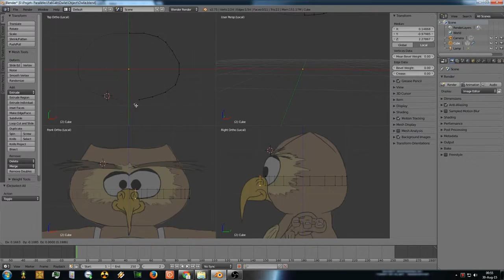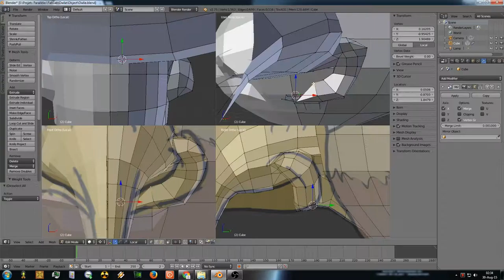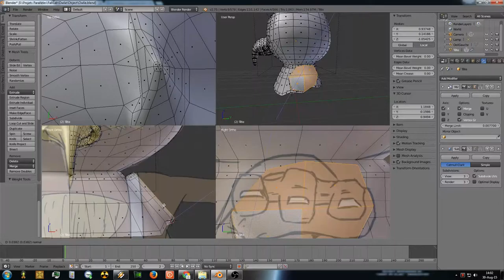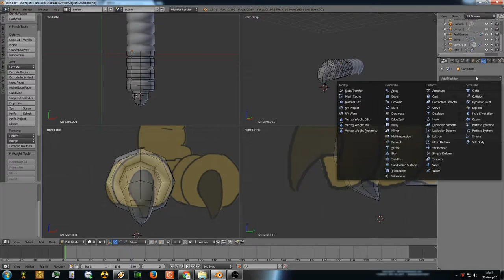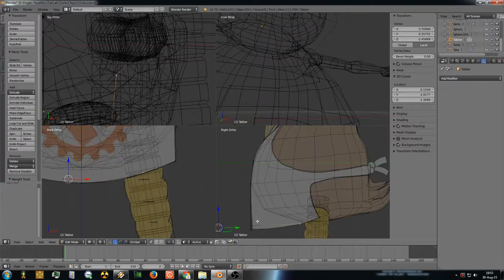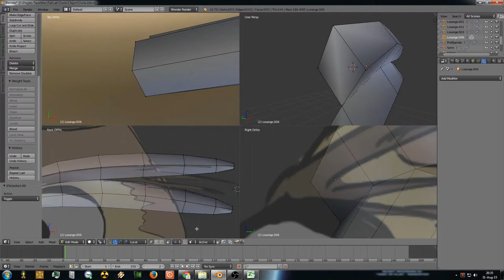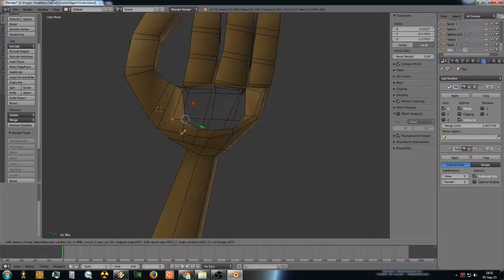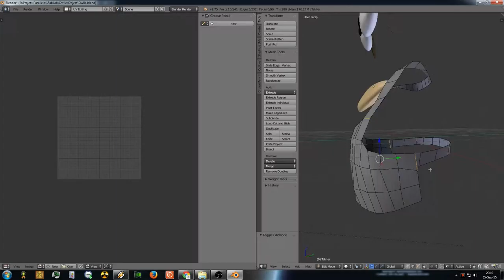Owlie - Blender Modelisation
Apprentissage de Blender en cours! 1e lesson: essayer de modéliser un personnage.

Currently learning Blender! 1st lesson: trying to model a character.